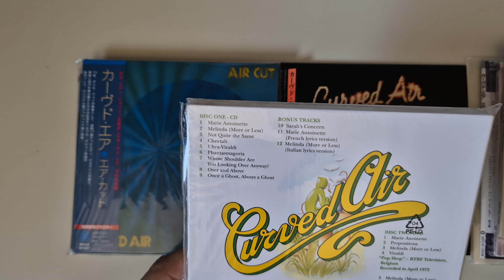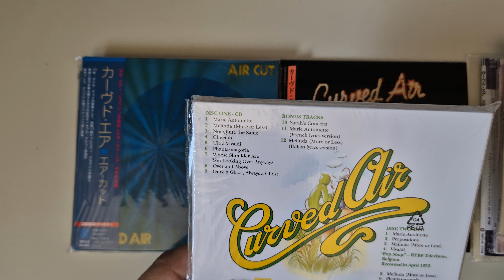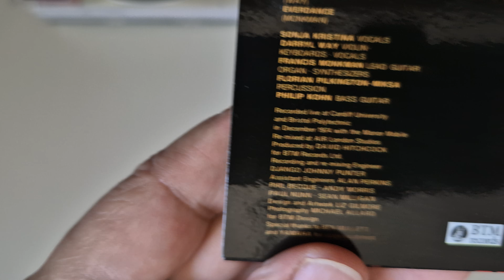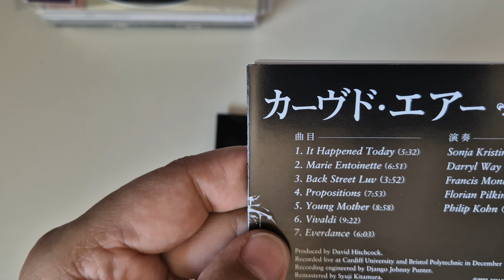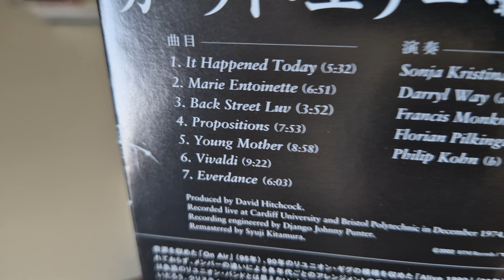Curved Air 1974 Live Edição Mini LP CD Papersleeve Japonesa 2002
Compartilhando amostra comentários e opinião sobre a edição Mini LP CD Japonesa de 2002 do Curved Air Live de 1974